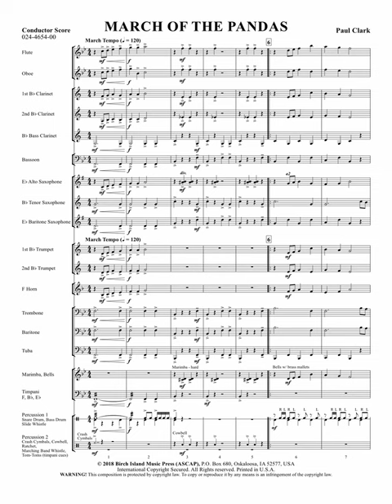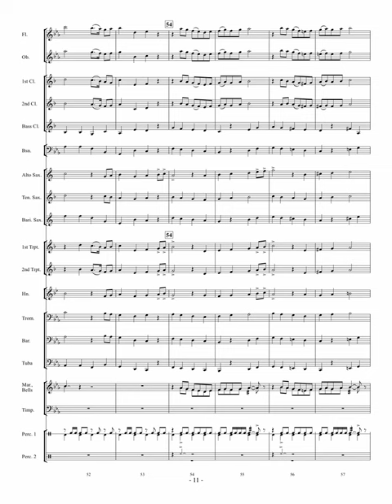March Of The Pandas- Paul Clark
Imagine a band made up of panda bears marching in a parade. They’d be marching, and they’d be playing, but there would be a few cute and funny moments because, well, they’re pandas, and they can’t help it! This is a great little march that’s fun for everyone. Your audiences and your band (especially the percussionists) will love it. Lots of musical fun! Un-bear-ably enjoyable!